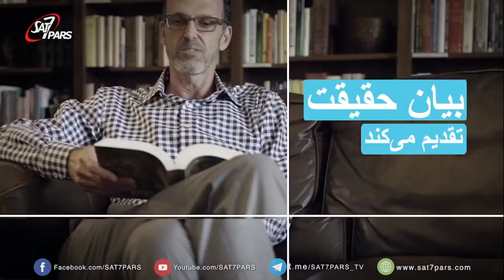قسمت دهم - مقدساتی که گناه می کنند